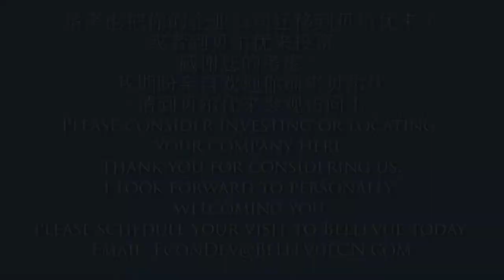Mayor touts Bellevue's business opportunities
Bellevue Mayor Conrad Lee talks about what makes the city an attractive place for investment and international trade opportunities. Bellevue is one of the most culturally diverse, highly-educated cities in the United States. It's home to numerous global technology leaders in the fields of aerospace, cloud computing and software, mobile communication, interactive media, finance, clean technology, and engineering.